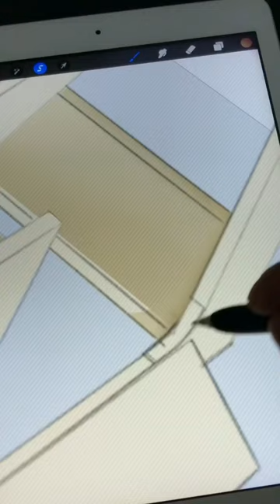Day 19 | MC10 - Clerici Collection by Konstanrin Grcic | Part 2